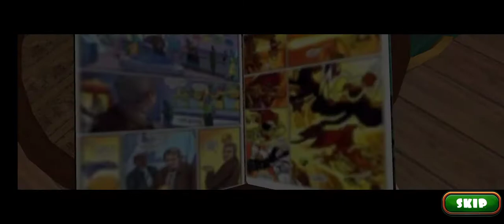scary mom game play Kashvi Sharma